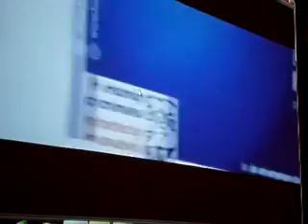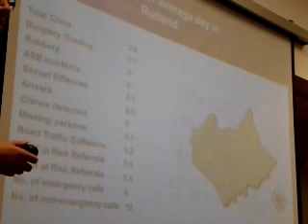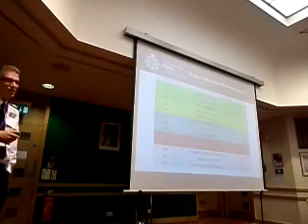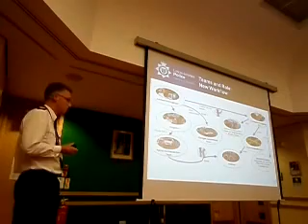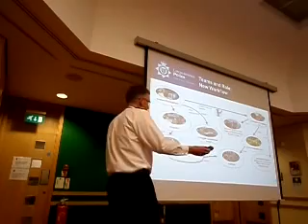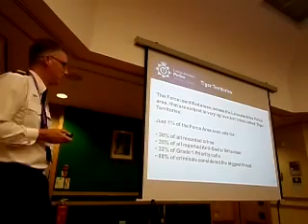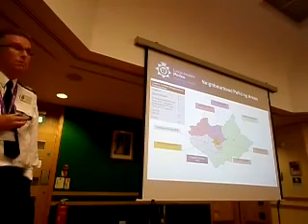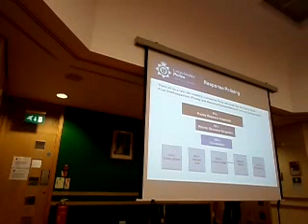Leics Police Police & Crime Commissioner, Chief Constable, Presentation Cuts, Rutland County Council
Leics Police Police & Crime Commissioner, Simon Cole Chief Constable, Presentation Cuts, Rutland County Council